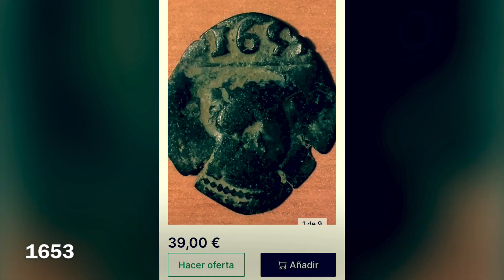8 maravedíes.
8 maravedíes (VIII) 1653 Felipe IV.